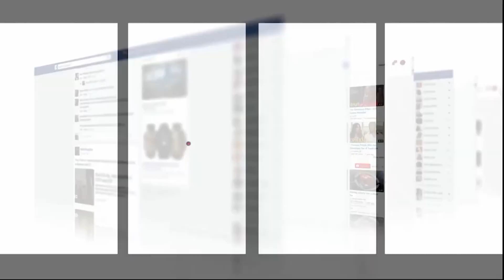قصة متشرد مؤلمة تدغدغ مشاعر وقلوب المغاربة..ماتو الوالدين وعندي غير بيكالة وكنعيش الضياع فالزنقة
عاينت شوف تيفي الحالة التي عليها شاب يعيش حياة التشرد والضياع بالبيضاء